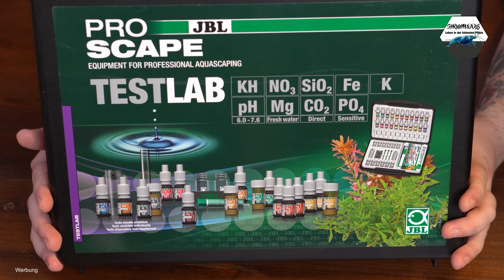Die Düngung des Büro-60p Teil 1 / Werte messen und Rückschnitt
(Werbung) ►HEY AQUARIANER,
du stehst auf nützliche Tipps und Tricks zum Thema Garnelen, Krebse, Schnecken, Fische, Pflanzen und co. Dann bist du hier genau richtig, SHRIMPPUDDLE der Aquaristik-Channel mit dem Schwerpunkt Wirbellose. Wenn du immer auf dem aktuellen Stand bleiben willst, dann lass uns gerne ein Abo und eine aktivierte Glocke da.
►Falls du uns unterstützen möchtest, findest du auch weiter unten Links zu den Shops unserer Aquaristikpartner.
Wenn du uns noch mehr unterstützen möchtest, kannst du das gerne durch eine Kanalmitgliedschaft tun. Unter dem folgenden Link erfährst du mehr dazu:
►Hier findest Links zu den Seiten meiner Aquaristikpartner*:
LOGEMANNS GARNELENHAUS:
►Hier findest du Links zu den genutzten Produkten*:
►Hier findest du weitere Webinhalte von uns:
WEBSITE ▶︎ In Arbeit...
►ShrimpPuddle entstand 2006 als kleines Aquaristik-Hobby mit TRIOPS, wir fingen mit nichts an außer wissen aus Fachbüchern, YouTube und selbst probieren. Mittlerweile sind wir auf alle Arten an FISCHEN und WIRBELLOSEN umgestiegen. Wir versuchen mit diesem YouTube-Channel und unseren anderen Seiten  so viel wie möglich, von unserem Wissen zu Teilen, um dieses wunderschöne Hobby.
Wir zeigen euch gute Produkte, die uns zum Erfolg in der Haltung und Zucht gebracht haben. Wir testen mittlerweile Produkte von namhaften Herstellern und kleineren Privatanbietern und versuchen diese hier und da in Videos vorzustellen.
Wir versuchen in Tutorials immer möglichst einfach zu zeigen, wie man Probleme in der Aquaristik recht einfach lösen kann.
Denn Aquaristik ist definitiv nicht das SUPER SCHWERE Hobby, für das es immer da gestellt wird.
Viel Spaß wünscht euch ShrimpPuddle der Aquaristik-Channel.

*Sämtliche Links zu den genutzten Produkten und die Partnerlinks, sind keine Links die zu zusätzlichen Kosten führen, sie dienen zur Information und falls du etwas in den Shops kaufen solltest, erhalten wir eine kleine Provision dafür.